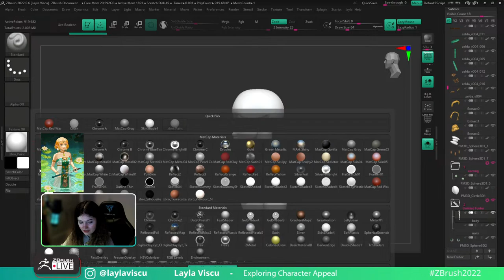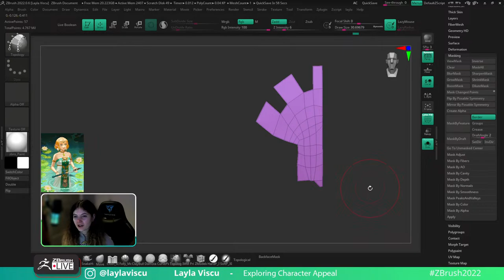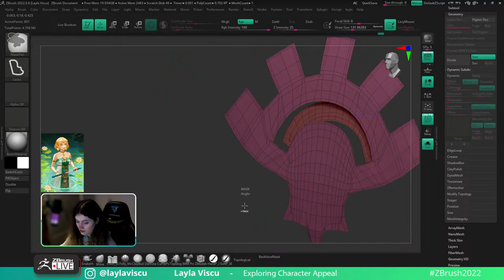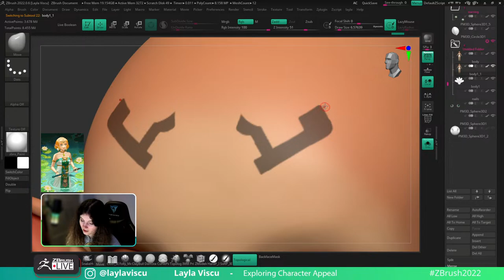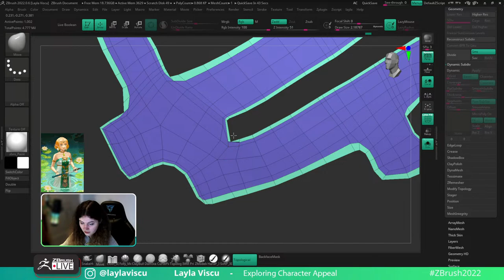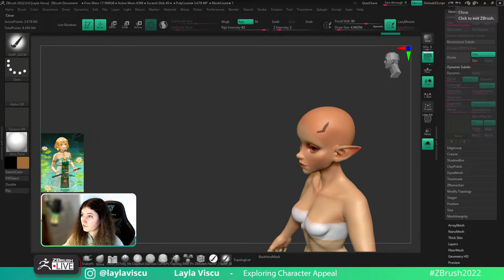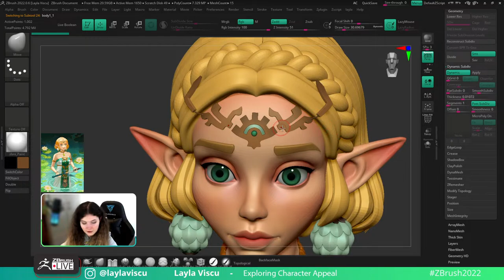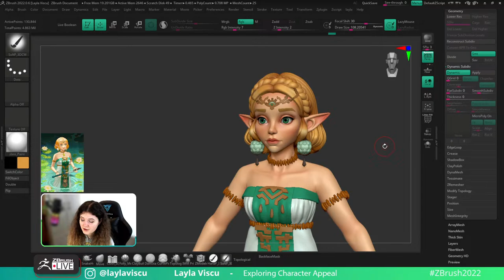Exploring Character Appeal – Layla Viscu – ZBrush 2022